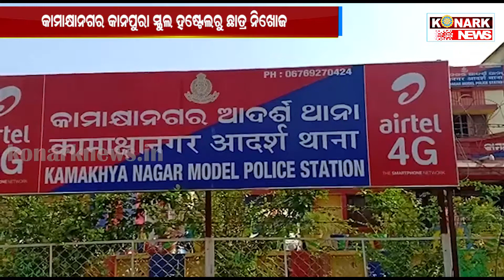କାମାକ୍ଷାନଗର କାନପୁରା ସ୍କୁଲ ହଷ୍ଟେଲରୁ ଛାତ୍ର ନିଖୋଜ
konarknews ବିଦ୍ୟାଳୟକୁ ଦାୟୀ କଲେ ଅଭିଭାବକ
ସ୍କୁଲ ହଷ୍ଟେଲରୁ ଛାତ୍ର ନିଖୋଜ ଅଭିଯୋଗ । ଏଭଳି ଅଭାବନୀୟ ଘଟଣା ଦେଖିବାକୁ ମିଳିଛି ଢେଙ୍କାନାଳ ଜିଲ୍ଲା କାମାକ୍ଷାନଗର ଥାନା କାନପୁରା ଅଂଚଳରେ । ଏହି ଗାଁ ସ୍ଥିତ ପଂଚାୟତରାଜ ଉଚ୍ଚ ବିଦ୍ୟାଳୟରୁ ଜଣେ ଦଶମ ଶ୍ରେଣୀ ଛାତ୍ର ନିଖୋଜ ହୋଇଥିବା ନେଇ ଅଭିଯୋଗ ହୋଇଛି ।